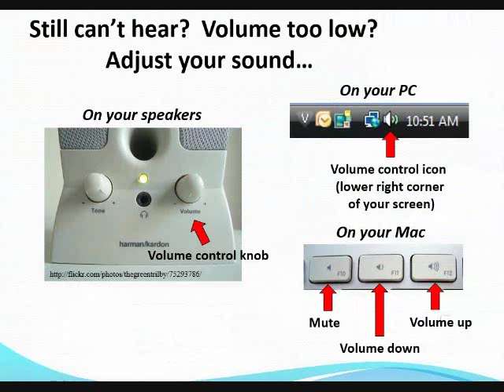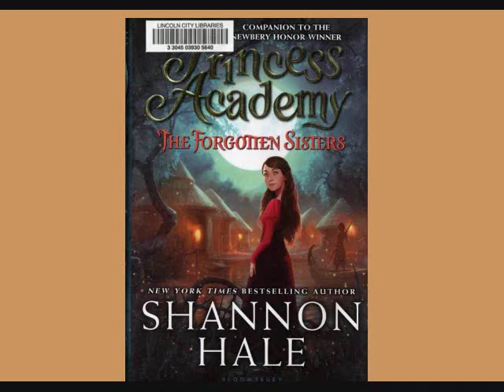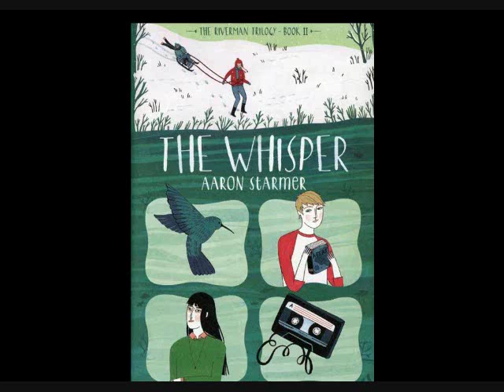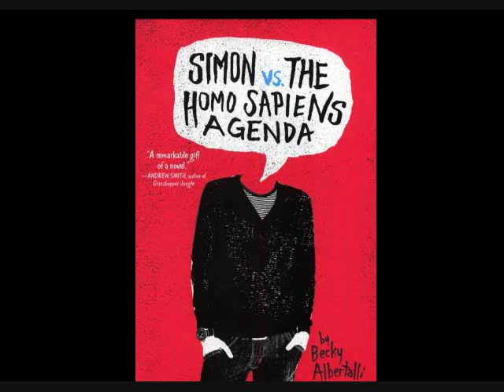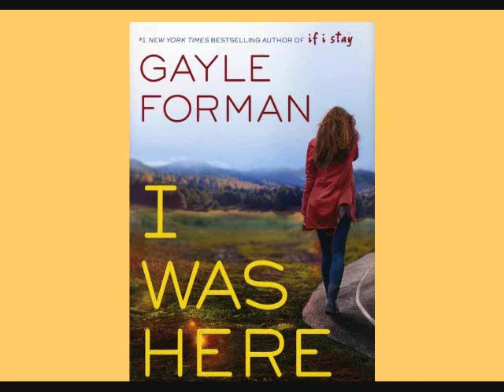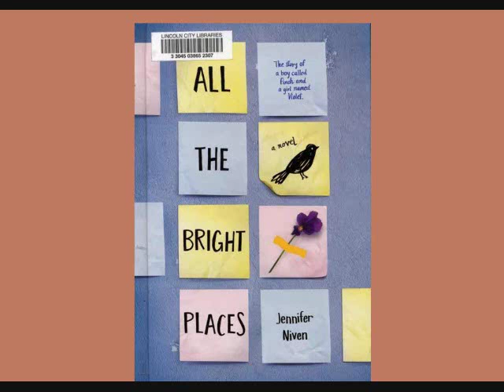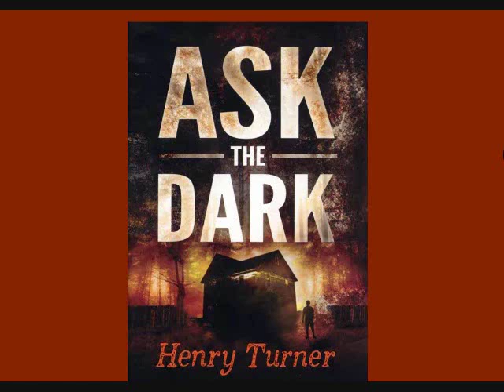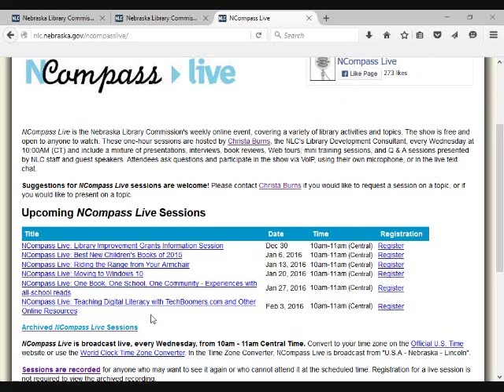NCompass Live: Best New Teen Books of 2015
Sally Snyder, Nebraska Library Commission's Coordinator of Children and Young Adult Library Service, and Jill Annis, Librarian at Elkhorn (NE) Grandview Middle School, will give brief book talks on new titles that could be good additions to your library's collection. Titles for middle and high school ages will be included.